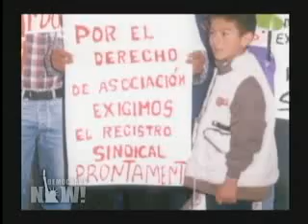The truth about Valentines Day-1/4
Valentine's Day: Labor Conditions at US-Owned Plantations Show Hidden Realities of Flower Industry

Today is Valentine's Day. Chocolate, flowers, diamonds. How can gifts that bring so much happiness have come from so much pain? We begin our coverage with a look at the flower industry. Nora Ferm of the International Labor Rights Fund talks about a new report on labor conditions at US-owned flower plantations in Colombia and Ecuador. We're also joined by Beatriz Fuentes, President of the Sintrasplendor Union at Dole's largest flower plantation in Colombia which has become the site of a growing worker's struggle. [includes rush transcript]